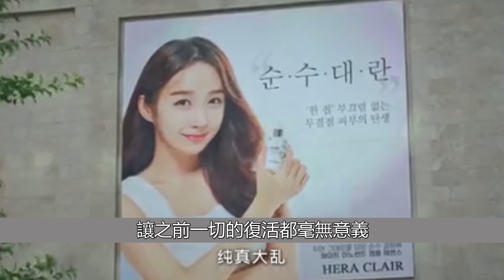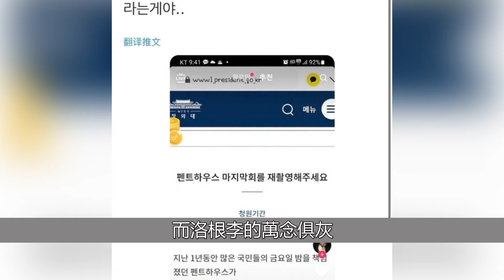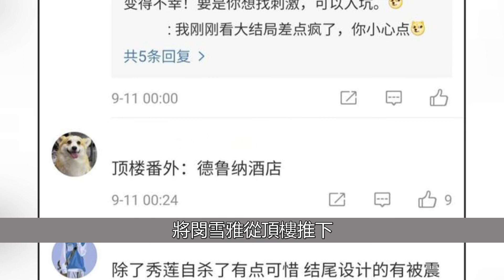《頂樓3》大結局全員下線引不滿，導演道歉，韓網友請願要求重拍大結局！頂樓3